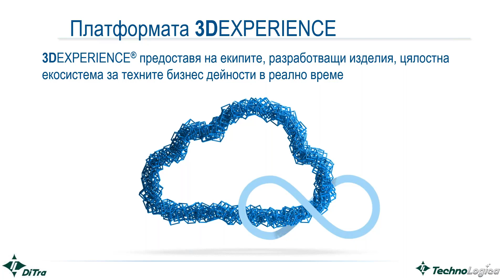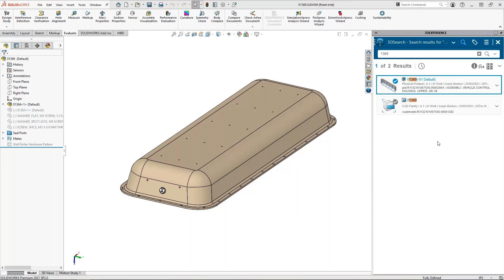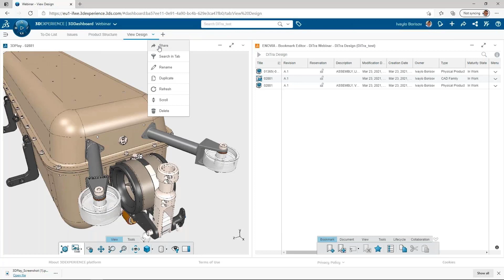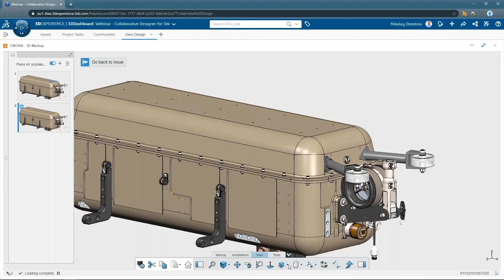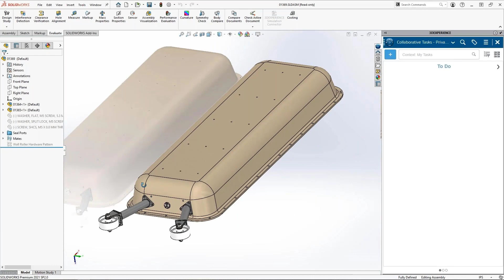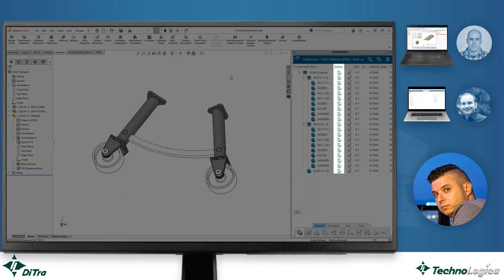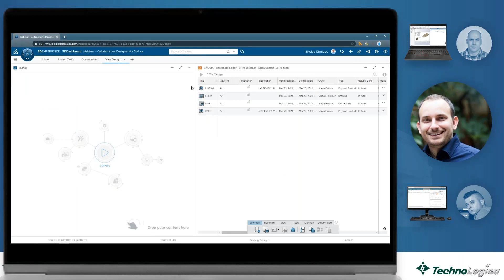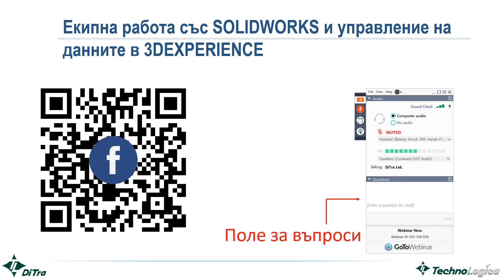Екипна работа със SOLIDWORKS и управление на инженерните данни в 3DEXPERIENCE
На уебинара ще видите как можете надеждно да съхранявате и двупосочно да обменяте вашите CAD данни между SOLIDWORKS и платформата 3DEXPERIENCE, базирана в облака. Ще научите още как можете да преглеждате задачи и да обменяте проектна информация върху платформата, без да напускате SOLIDWORKS.